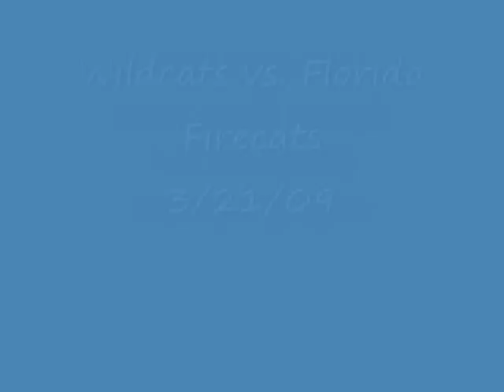Jared Guberman - 2009 South Georgia Wildcats(AF2) Kicking Highlights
PAT KICKING PCT =   86 for 98 =  87.8%       *1 blocked
FIELD GOALS = 0 for 1 (missed 42yd)
KICKOFFS =   113 kickoffs, 5881 yds,  52.0 avg   24TB,   9  OB
TACKLES = 3